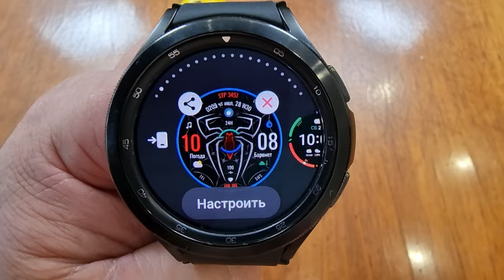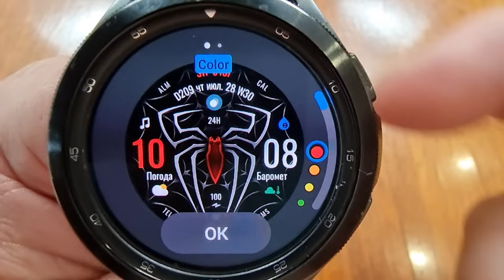Циферблат Человека Паука для Galaxy Watch 4 и часов на WearOS Spider Watch Face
Поддержка канала
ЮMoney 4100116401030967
Сбер - 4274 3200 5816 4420
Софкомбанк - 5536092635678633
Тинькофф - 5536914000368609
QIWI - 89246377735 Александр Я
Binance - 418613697